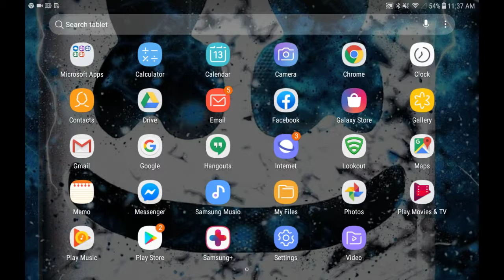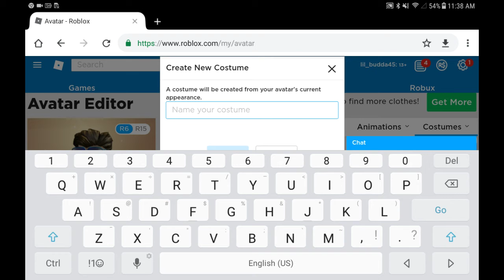How to make a costume in roblox on mobile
Hold the costumes button then press my costumes